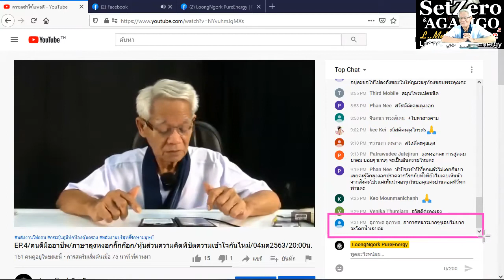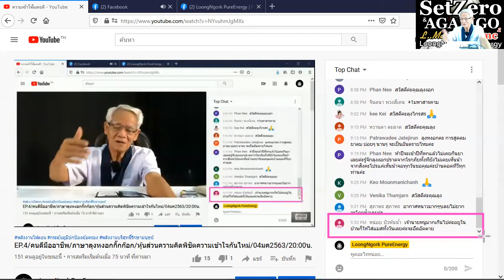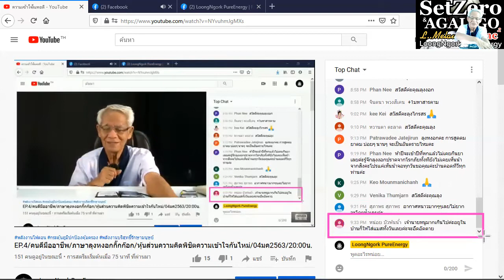วิ่งหนีน้ำ /ภาษาลุงหงอกกิ๊กก๊อก/องค์ความรู้ไหม่ในศตวรรษที่ 21 [EP.0] วันที่ 04 มค. 2564